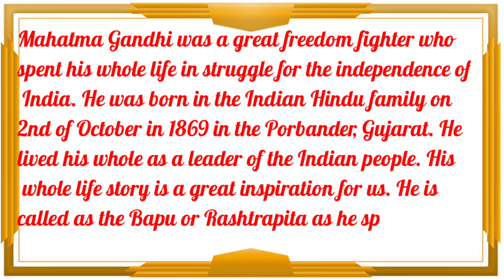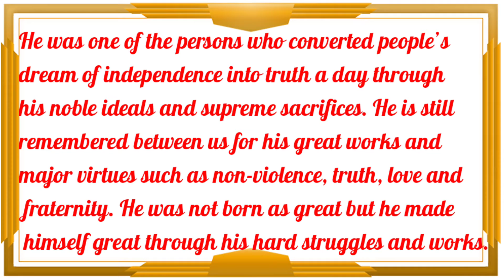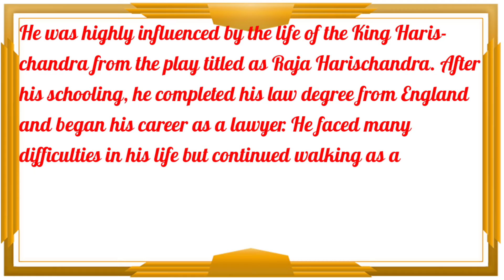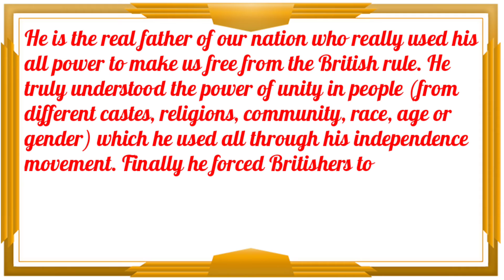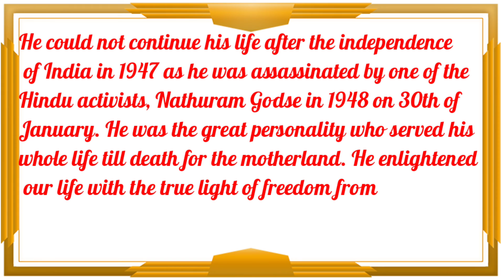||Mahatma Gandhi Essay In English||Write an essay on Mahatma Gandhi ||Easy Writing||